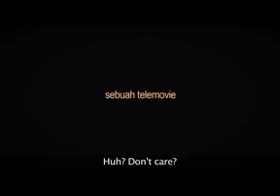Hanyut Telemovie Trailer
Synopsis:
When youths stray and become a menace in society and to themselves, are they to be blamed for making the wrong choices or, should their families be accountable, for lack of proper support? That is the main thrust in this special telemovie.

Many defiant wayward youths who crave for attention and proper direction in life, usually have bad family support system with lack of credible and inspiring role models .

They will usually also end up directing their pent-up frustrations into unhealthy and immoral activities. This is worsened by the fact that they are no longer in school due to loss of interest to learn and also financial problems.

The protagonist in the movie is Boy, a wayward youth in his late teens. In the story, Boy will bring viewers down his memory lane, as he recounts the milestones in his family’s past which have played a huge role in shaping his reality.

Is Boy to be blamed for the further degeneration of his family’s condition? Or is it his family’s fault for allowing him to make the wrong choices in life?

Our first telemovie. Hanyut, Menagih Dakapan - Adrift, Yearning For Love.